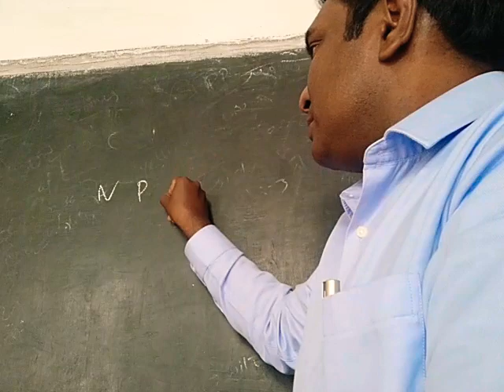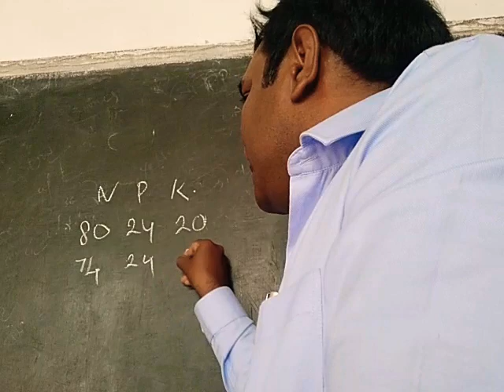DA 172| diseases of maize|మొక్కజొన్న తెగుళ్లు|telugu|greencross academy|new syllabus